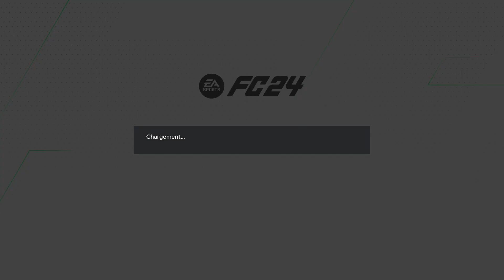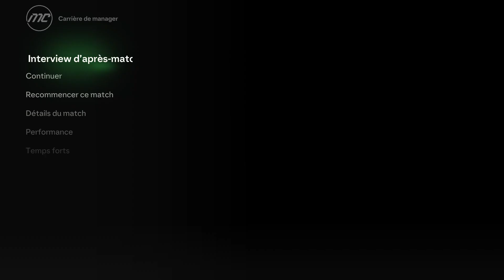EA SPORTS FC 24_